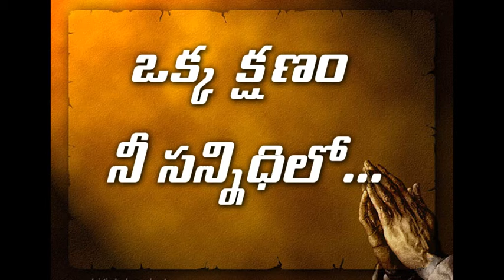ఒక్క క్షణము ...నీ సన్నిదిలో ... ఫాదర్. దిలీప్ కుమార్ .21.9.2021.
ఒక్క క్షణము ...నీ  సన్నిదిలో ... ఫాదర్. దిలీప్ కుమార్ .21.9.2021. A few moments with God in reflection the daily gospel...